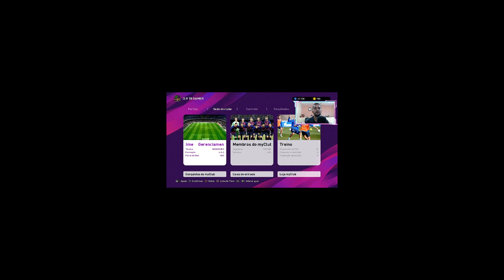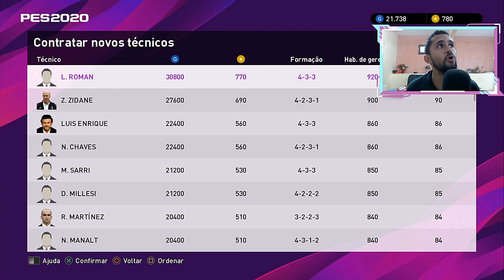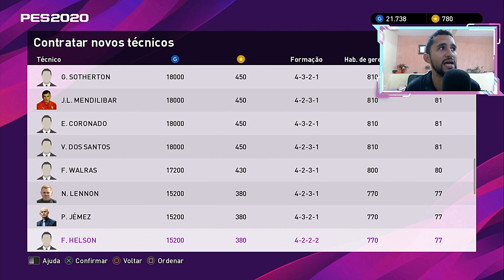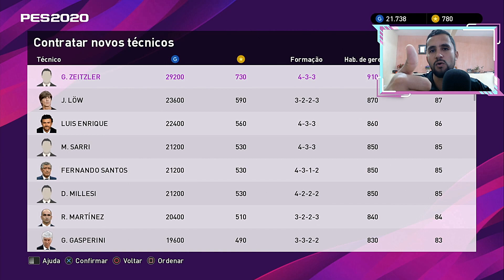🚨BUG DOS TECNICOS ! SUA CHANCE DE CONTRATAR O TECNICO DOS SEUS SONHOS PES 2020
Bug dos tecnicos no pes 2020 , contrate o tecnico que vc quiser essa é sua chance de contratar o tecnico dos seus sonhos no myclub do pes 2020 ( eFootball Pes 2020 )